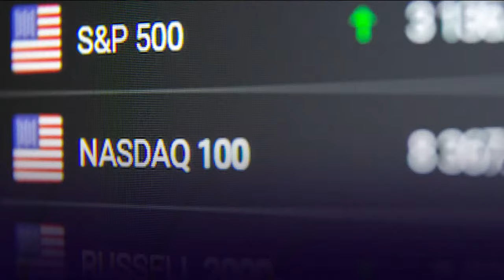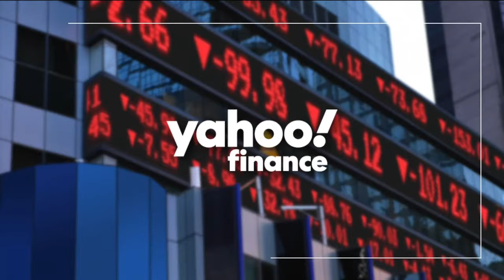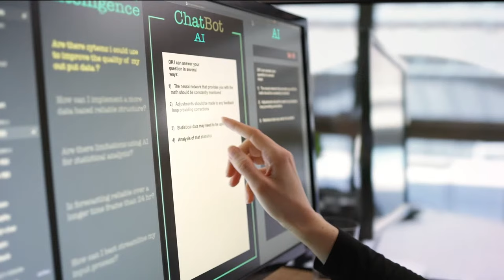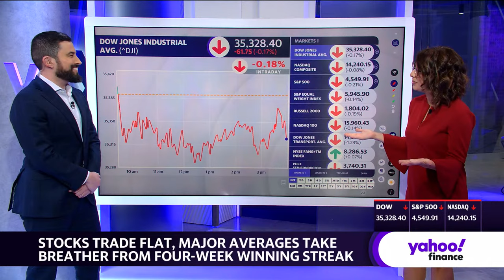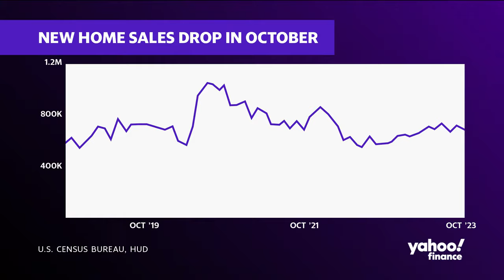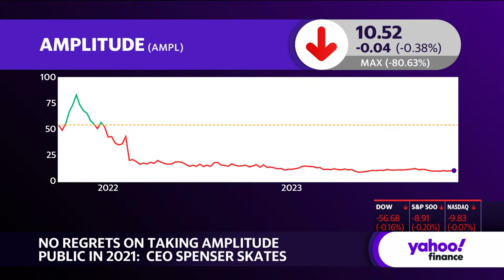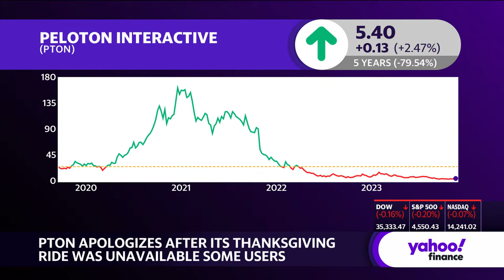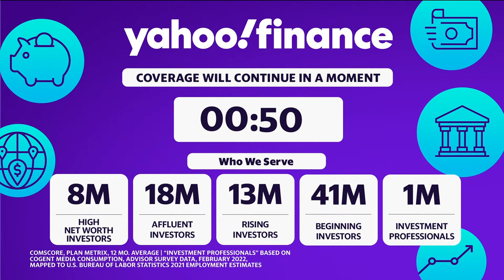Stock market news today: Rally pauses, but stocks still head for blowout month | November 27, 2023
Stocks closed down on Monday even as the major indexes remained on track to book their best month in over a year as an upbeat Wall Street kept rally hopes alive.

The Dow Jones Industrial Average (^DJI) dipped about 0.2%, or more than 50 points, while the benchmark S&P 500 (^GSPC) also lost 0.2%. The tech-heavy Nasdaq Composite (^IXIC), which traded in positive territory for most of the day, slipped in late trading, closing down roughly 0.1%.

The downbeat trading session comes after the averages booked their fourth straight weekly win on Friday.

High optimism for an end to US interest rate hikes has buoyed November's rally in stocks, setting the Dow up for its strongest month since October of last year — and since July 2022 for the Nasdaq and S&P 500.

In a sign those upbeat spirits aren't fading, the VIX — known as Wall Street's "fear gauge" — closed on Friday at its lowest level since January 2020. On Monday, the mood was muted as Wall Street got back to work after the long Thanksgiving holiday weekend.

But a fresh reading on PCE inflation due Thursday could put the rally to the test, given it's the Federal Reserve's preferred gauge of consumer price pressures.

In the meantime, investors will monitor Cyber Monday updates for insight into whether Americans will splash out on holiday purchases even as purse strings tighten. Black Friday online sales rose 7.5% year over year to a record $9.8 billion while in-store totals also jumped.